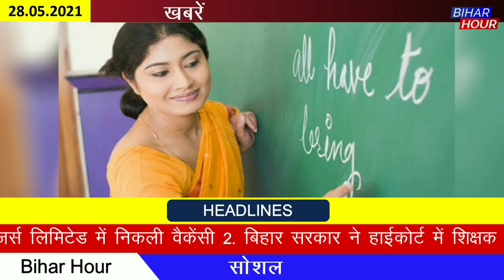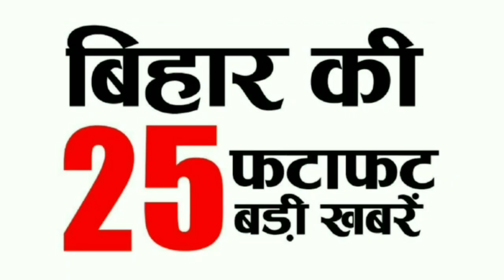28 मई न्यूज़ Bihari News 28 May | Bihar ki 25 badi khabar | 28 mai bihar news | बिहार की 25 बड़ी खबर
28 मई न्यूज़ Bihari News 28 May | Bihar ki 25 badi khabar | 28 mai bihar news | बिहार की 25 बड़ी खबर 28may | Bihar ke 25 khabren | bihar ki 25 badi khabren | Bihar News Live | 28 may news bihar ka | biharhour
Get Bihar news 28th May 2021

Get breaking Bihar news of all districts in Hindi i.e. 28 May 2021. Info of Siwan, Chhapra, Aurangabad, Supaul, Sitamarhi, Sheohar, Jamui, Jehanabad, Vaishali, Khagaria, Sheikhpura